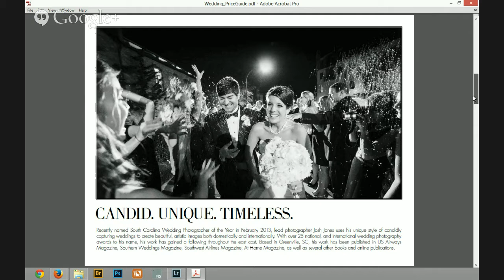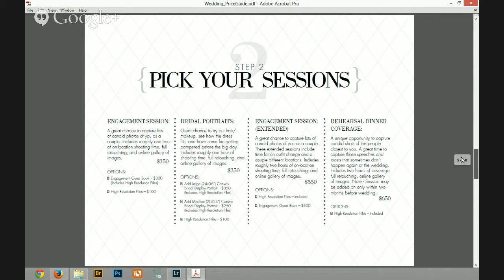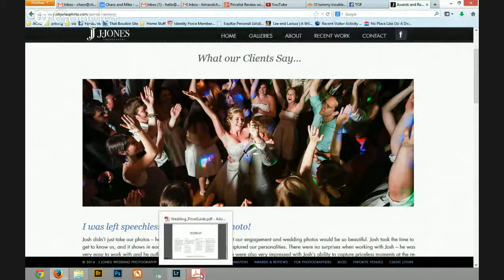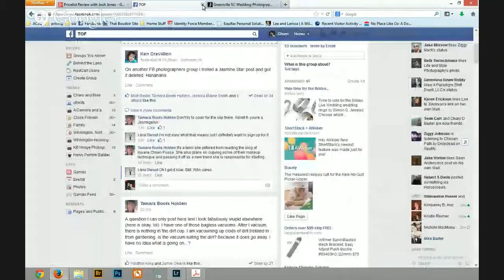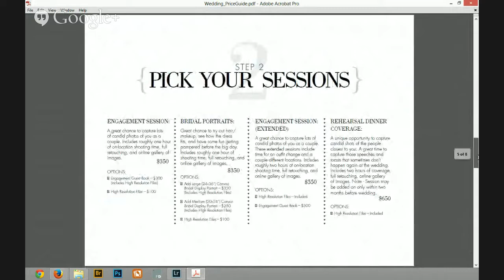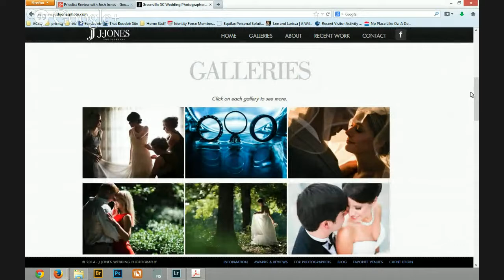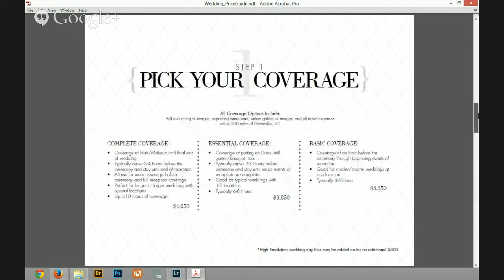Pricelist Review with Josh Jones {A Camera and a Dream}